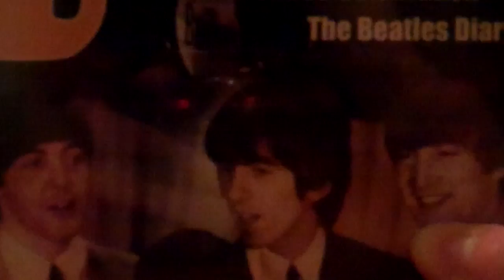FUCK THE BEATLES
shitty music is no good